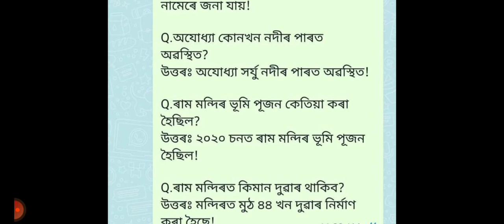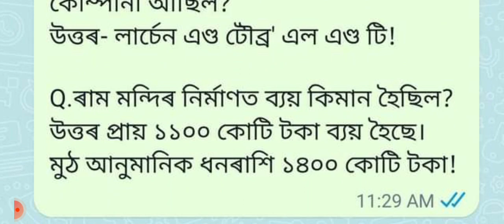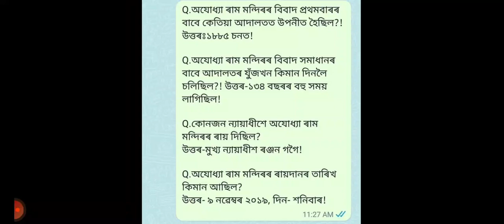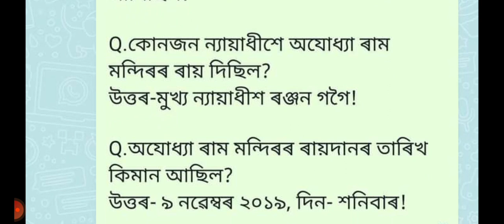Ayodhya Ram Mandir's MCQ's || Ram Mandir important Questions in Assamese